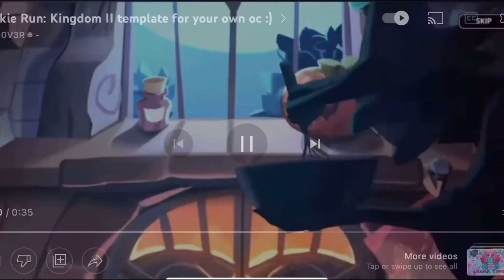If I was cookie run cookie